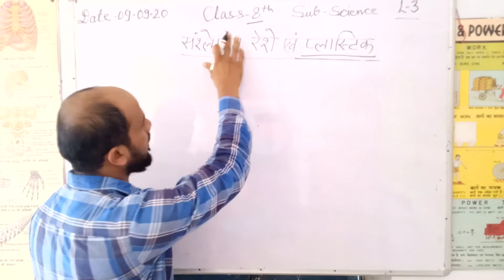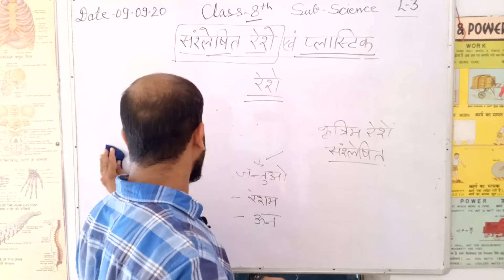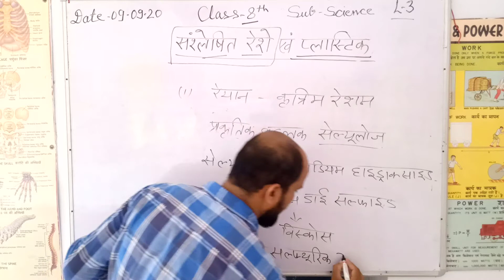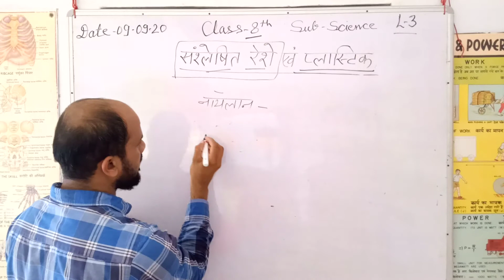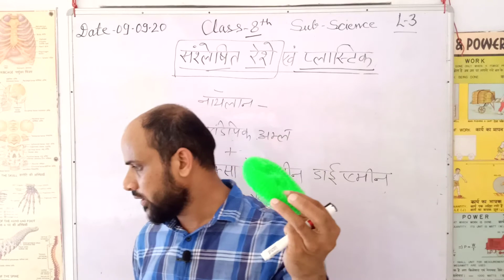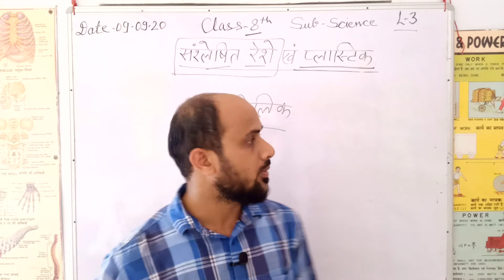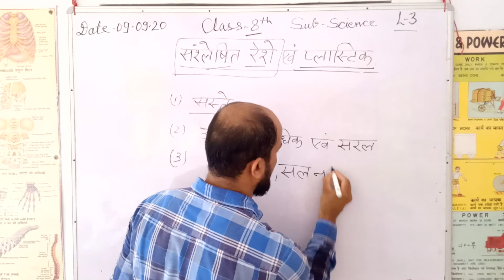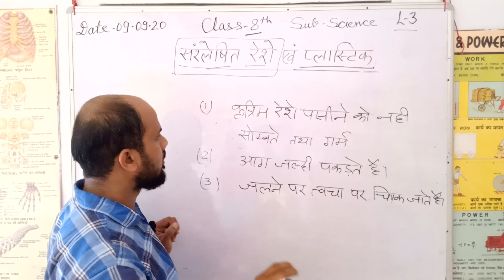संश्लेषित रेशे Class-8th L-3 part-1